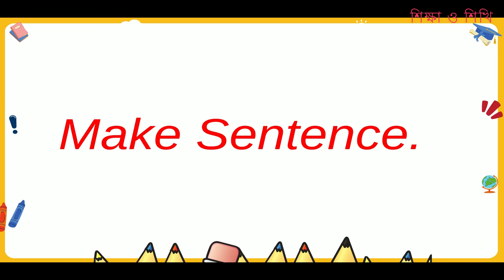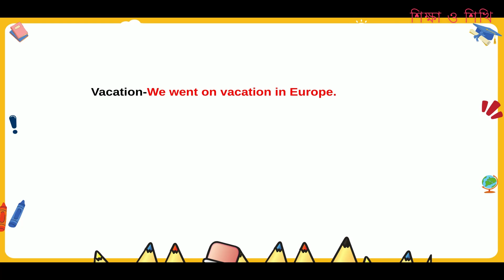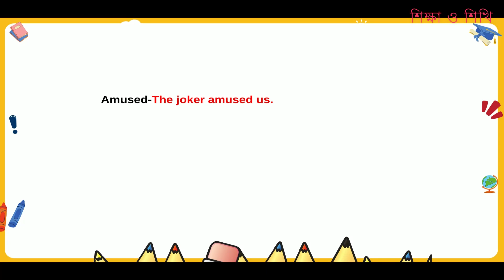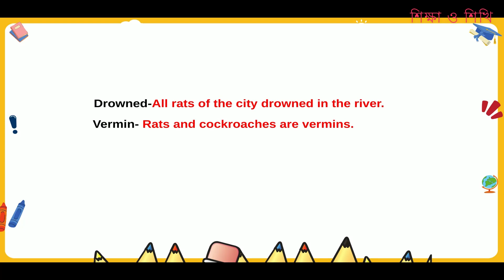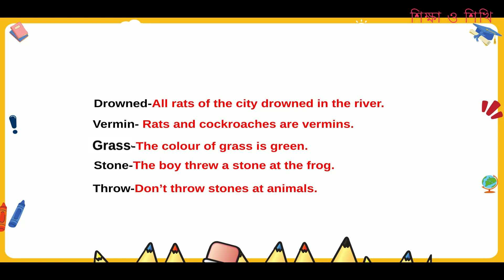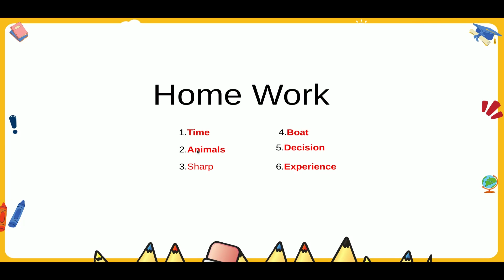Make Sentence with Word Meaning and Home Work | Class 3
We'll cover some of the common challenges that people face when word meaning, sentence making and translating from Bangla to English and give you tips and tricks to overcome them. We'll also go through some basic grammar and vocabulary concepts that will help you translate more accurately.

But learning is only half the battle. That's why we'll also give you homework assignments that will give you the opportunity to practice and apply what you've learned. These assignments are designed to challenge you and help you improve your skills, and you'll receive feedback so you can see where you need to improve.

Whether you're a student, a professional, or just someone who wants to improve their translation skills, this tutorial is for you. So, let's get started and make Bangla to English translation easy and fun!